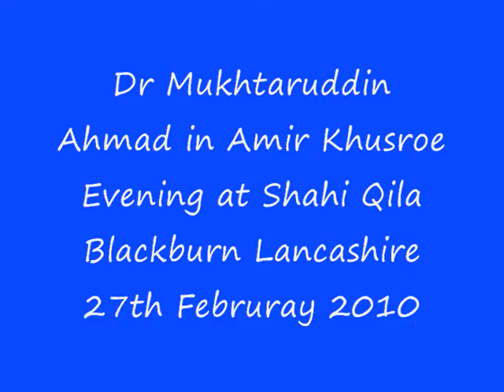CLF-Dr Mukhtaruddin Ahmed at Amir Khusroe Mushaira Evening Feb'10.wmv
Dr Mukhtaruddin Ahmed is the most prominent Urdu poet of UK. Other poets at the Amir Khusroe Mushaira Evening will be uploaded shortly.